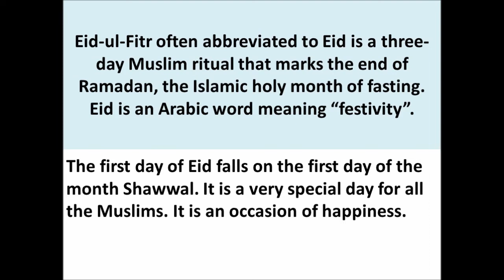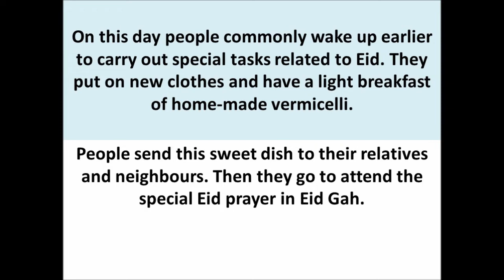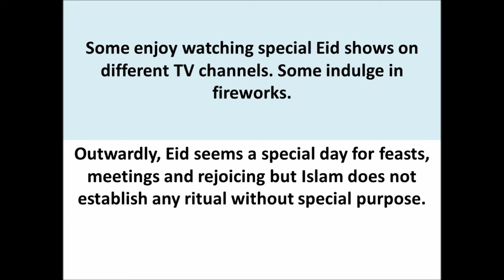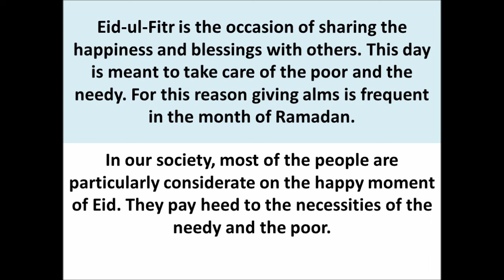Essay on Eid ul Fitr in English